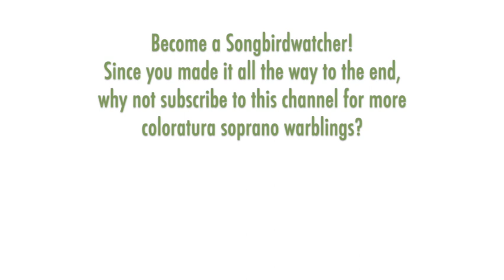Karina Gauvin - Handel: ALCINA, Di' cor mio (Alcina aria #1), Montreal 2004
THE SONGBIRD:  Born 1966 in Quebec, Karina Gauvin's parents were both professionally trained opera singers. Gauvin joined the Canadian Children's Opera Chorus at the age of 8. As a teenager she began to study singing mezzo Catherine Robbin in Toronto, and several years later entered the Conservatoire de musique du Québec à Montréal. She won First Prize at the CBC Radio National Competition in 1995, among other competition wins. Gauvin made her professional opera debut in Glimmerglass in 1996. While she has performed operatic roles on stage, mostly baroque works, her primary focus has been concerts and recitals and she has sung with many of the leading orchestras around the world and has become a prolific recording artist.

THE MUSIC: I'm posting various singers doing the arias for the two leading soprano roles in "Alcina" -- this is Alcina's first of six arias.

"Alcina" was composed for Handel's first season at Covent Garden in London and premiered in 1735. The opera soon fell into obscurity and was not performed again until a production in Leipzig in 1928, followed by occasional revivals and recordings that have since grown the opera's reputation; today it is one of Handel's most popular and widely produced. It's one of his "magic" operas with sorcery and spells woven throughout the plot. Alcina and Morgana are sisters and both sorceresses who fall in love with mortals who trick them. Alcina may be Handel's greatest soprano role. She makes her entrance singing this gorgeous aria "Di', cor mio, quanto t'amai" to welcome Ricciardo and Melisso, two men who have landed on her magical island -- though Ricciardo is actual a woman in disguise. The aria's elegant poise and gracious filigree are intended to seduce the men to enter her palace and fall under her spell.